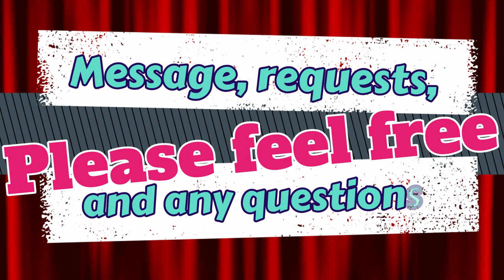‹Page150›【 FUKUSHI TAINAKA CHANNEL】〜Atsuko Hashimoto organ trio at Le Club Jazz in Kyoto Japan〜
【Atsuko Hashimoto organ trio at Le Club Jazz in Kyoto Japan  Tuesday, Feb. 20, 2024】
Atsuko Hashioto(org)
Yutaka Hashimoto(g)
Fukushi Tainaka(ds)

Impressions / Red Top / Wee

皆様のおかげで1000名様登録を達成いたしました❗️ありがとうございます。次は2000人❗️目指して少しずつ前進していこうと思います。たくさんのジャズファンの方、ジャズミュージシャンに、FUKUさんの存在を知っていただけると嬉しいです。

🙏お願い🙏
FUKUSHI TAINAKA CHANNELの継続のため、どうかご寄付をお願いします。いただきましたご寄付はこのチャンネル制作に関する事と、快く出演くださっているミュージシャン達に還元するために使用させていただきます。

・NY在住歴40年以上、80年代のジャズシーンを駆け抜けてきたLou Donaldsonレギュラージャズドラマー田井中福司ことFUKUさんのチャンネルです。
FUKUさんの記憶を辿っていくチャンネルなので、多少曖昧な部分や事実と異なる部分があるかも知れませんがご理解頂けますと幸いです。修正、加筆はコメント欄やEmailでお知らせください。

♪過去に共演した・関わりのある偉大なるミュージシャン達♪
 ルードナルドソン(as)、ジュニア·クック（ts）、アーネット·コブ（ts）、ジミー·ヒース（ts）、ディジー·ガレスピー（tp）、ウディ·ショウ（tp）、ジュニア·マンス（p）、ジョージ·ベンソン（g）

・日本時間の日曜日の朝10時(NY時間の夏時間:土曜日の夜9時・冬時間:土曜日の夜8時)に動画をアップしていきます。 ジャズやNYについてなどをFUKUさんが語ります。ひとくちレッスンコーナー、ライブ動画なども配信します。

・コメント欄またはE-mailにて、ご質問ややってほしい事などお気軽にお知らせください。出来る限りお答えしていきます。
その際に掲載させていただくお名前を、本名またはニックネームなどお知らせください。

参考資料 Wikipedia、各人のwebsiteなど

　　　　　　　　   🥁ここまでお読みいただきありがとうございます🥁
        ❤️🙏✨これからもたくさんFUKUさんにまつわる動画を作成していきます🙏✨❤️